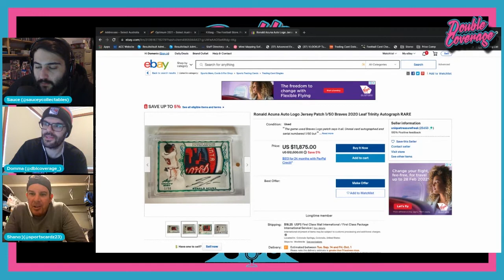Double Coverage - Special Edition - Shano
Tune in to day as we have Shano on the show and chat all things hobby!

This is the second time having Shano on the show, if you haven't seen the first interview you can check it out below.